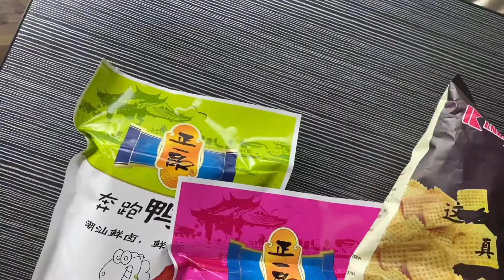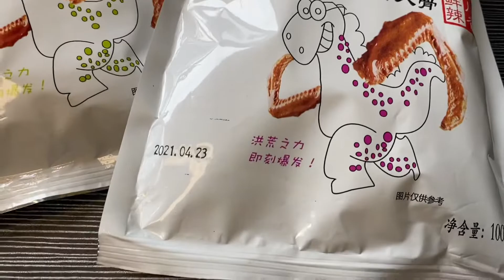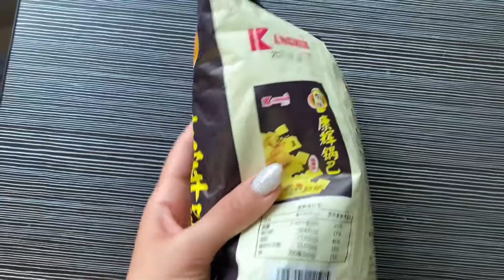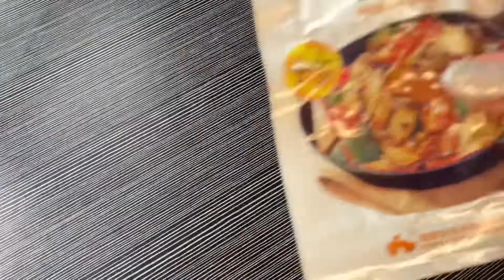КИТАЙСКИЕ ВКУСНЯШКИ | Пробую ПЕРВЫЙ РАЗ в жизни | СНЕКИ из Китая | Куриные крылышки, сыр тофу, орехи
Всем привет! В сегодняшнем видео я буду пробовать всякие разные китайские снеки, вкусняшки. Я собрала такие, которые я сама ещё ни разу не пробовала, буду делать это впервые вместе с вами.

Вообщем, китайские снеки - это всегда непредсказуемо.
Из того, что я пробовала, мало что я могу с удовольствием есть, чаще всего это что-то не очень вкусное и супер острое.
По этой причине сама себе я лично редко покупаю что-то неизвестное.

Но сегодня у меня тут разные упаковки, которые мне дают в подарок в одном из магазинов. И тут все из этого, я ни разу не пробовала, и что то из этого я даже не понимаю, что там вообще внутри.